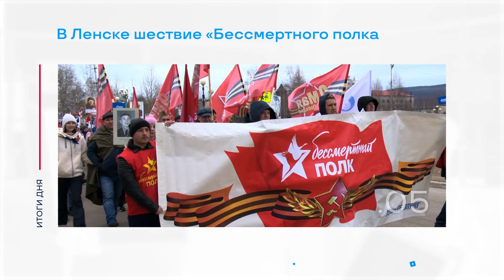Прямые рейсы из Мирного в Хабаровск и другие итоги дня – коротко